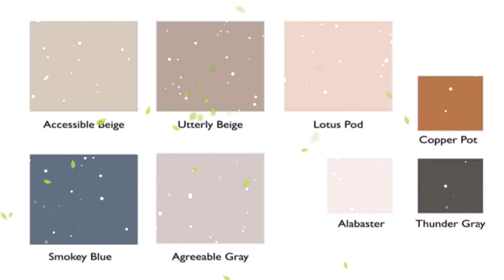INTERIOR HOUSE PAINTING DESIGN IDEAS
Paints are slight coatings applied to surfaces in a fluid structure. Paint dries and becomes adaptable solids. They have numerous utilizations, the assurance of the surface from daylight, moistness, residue, scraped spot, and enduring. They give effectively cleanable surfaces that help keep the substrates perfect and clean. They can modify the inside by the utilization of shading, light or dimness, matt or intelligent surfaces and not to overlook with surface.

We think little of the multifaceted nature of paint until we visit the paint store to do some little DIY errands, for somewhat of a clean up here, difference in divider shading there and soon we are loaded down with decision.

What sort do we need? What type is as of now on the dividers? What is the substrate that will be painted, and the rundown of inquiries goes on.

That is generally when we get the business index and utilize an expert. After all they comprehend what they are discussing… .thus can you.